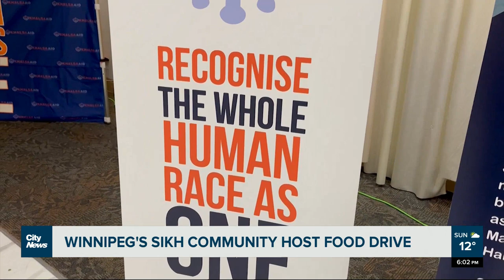Winnipeg’s Sikh community helps shatter food drive goal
In the spirit of Sikh Heritage Month, the Sikh community in Winnipeg organized a food drive with the aim of giving back to those in need. @swiddarassy reports.